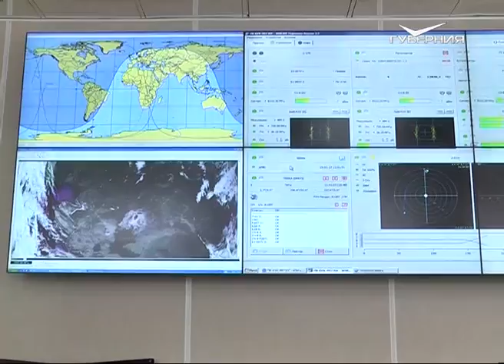Зачем космические спутники следят за планетой круглые сутки?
На орбите может быть создана группировка спутников "Аист-2Д". Такой проект прорабатывается в РКЦ "Прогресс". Космические аппараты завоевали доверие. Наряду с мощными "Ресурс-П", "Аисты" делают снимки высокого разрешения, пользу которых уже оценили экологи, геологи, метеорологи, лесники и правоохранительные органы. Подробнее - в сюжете Нины Ваниной.